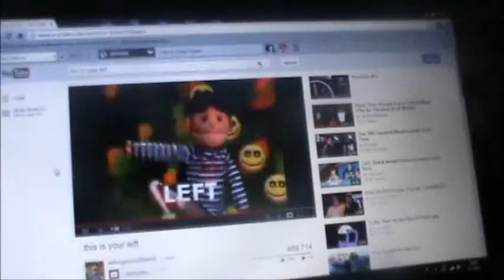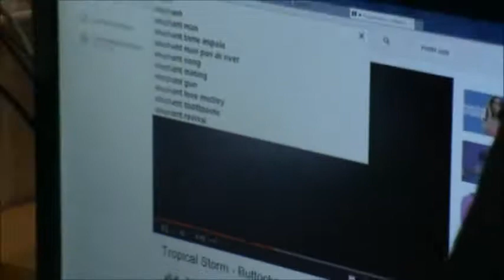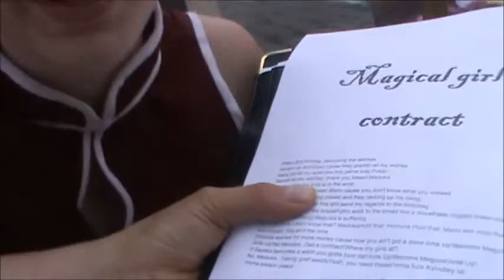Dat Foot Age